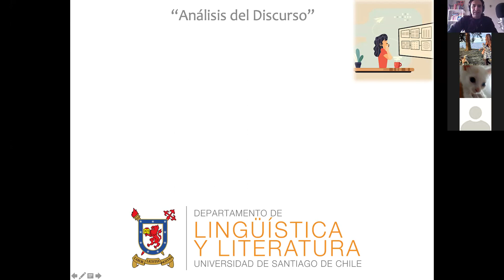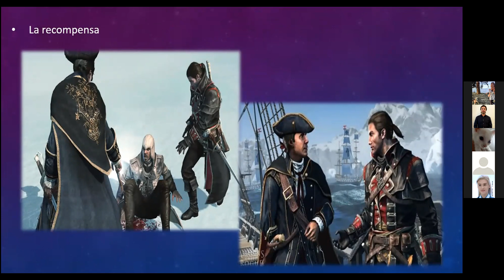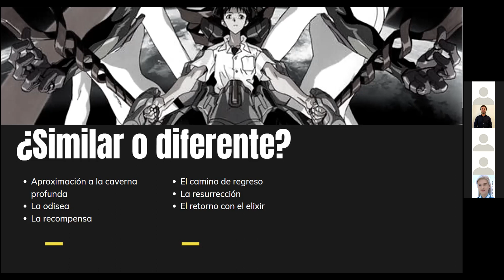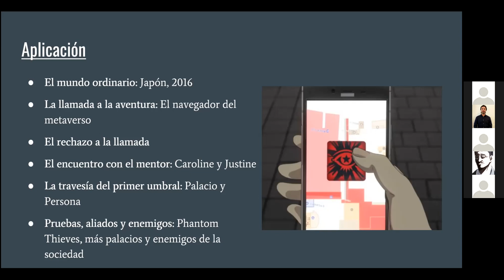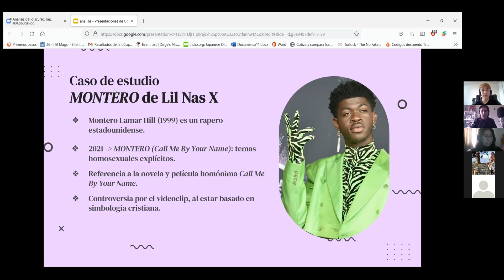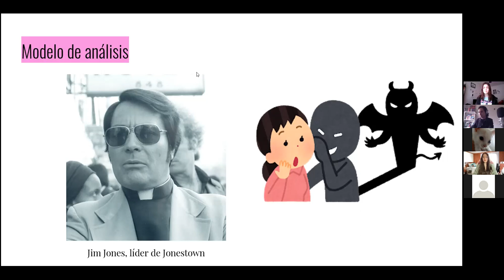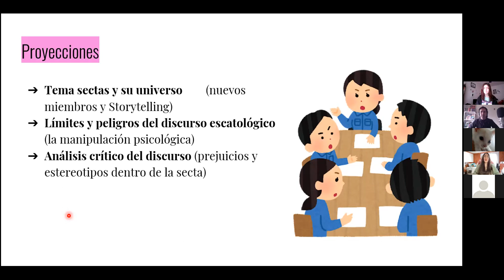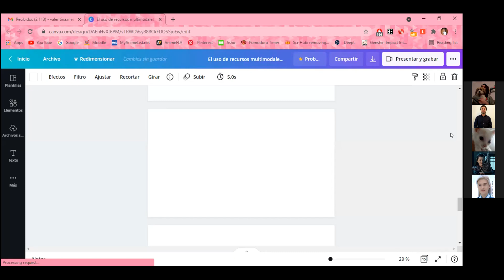Clases Análisis del Discurso. JAP 160821